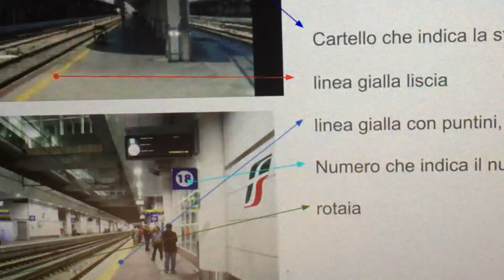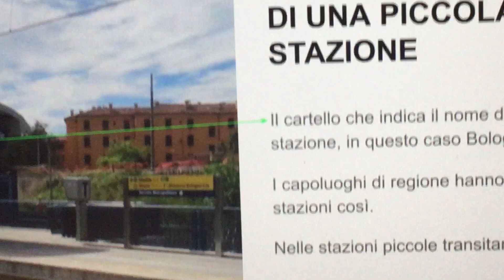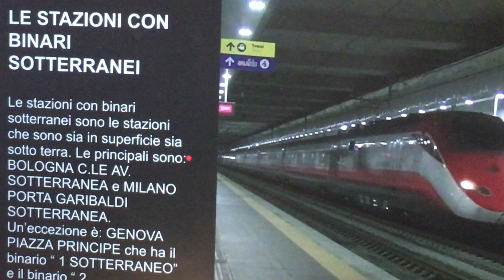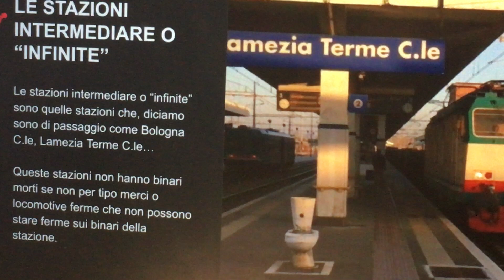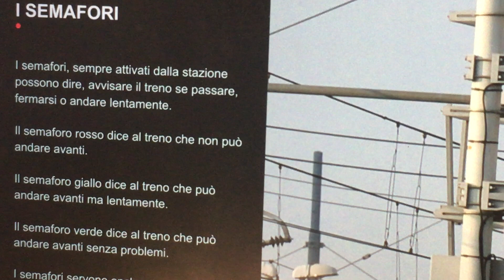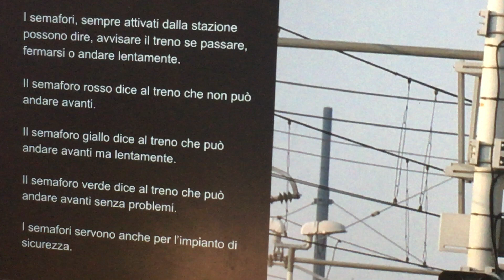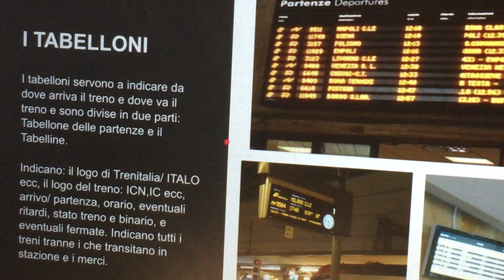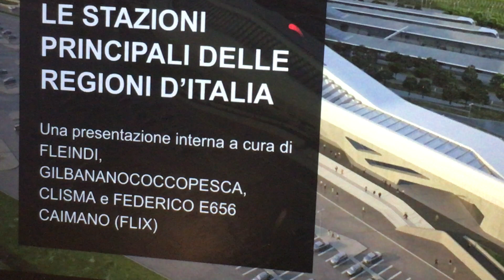Le Stazioni [ Presentazione] ( PARTE 1)